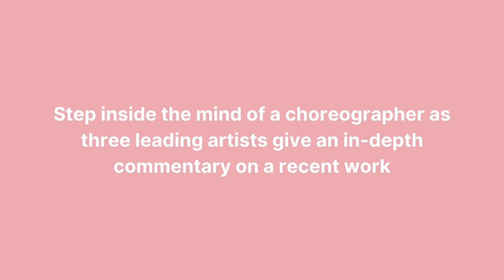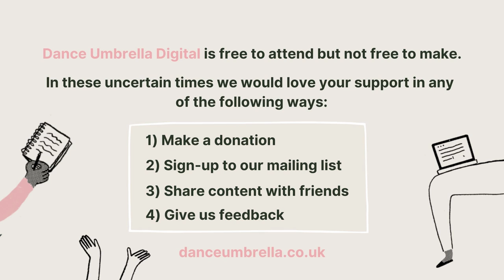How Oona Doherty choreographed Hard to be Soft – A Belfast Prayer | Choreographer's Cut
Step inside the mind of a choreographer as Irish dance artist Oona Doherty explains the creative process behind her work ‘Helium’ from Hard to be Soft – A Belfast Prayer.

Choreographer’s Cut is a unique opportunity to go behind-the-scenes of a performance and learn about the choreographic process.

Part of Dance Umbrella Digital: A free virtual festival DU20digital | 23-27 November 2020